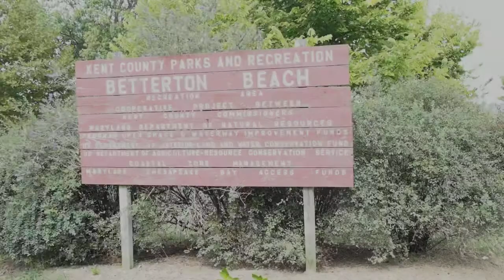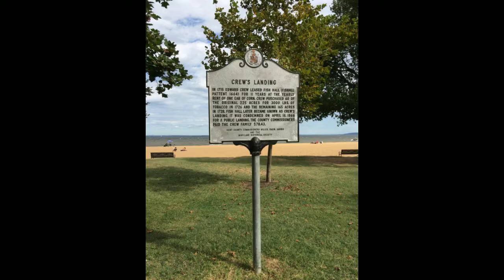Day Trip to Betterton, Maryland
Day Trip to Betterton, Maryland - a beach town in Kent County. Originally, this was a very popular spot, as ferries used to bring vacationers across to the beach. When the Bay Bridge went up, vacationers headed south instead. Betterton Beach is a lovely, sandy spot and very quiet. The water is downright warm through the summer into early fall and not as salty as the water further into the bay. There was quite a bit of seaweed when I went and just a little seaglass.